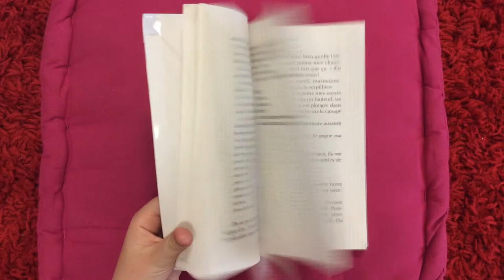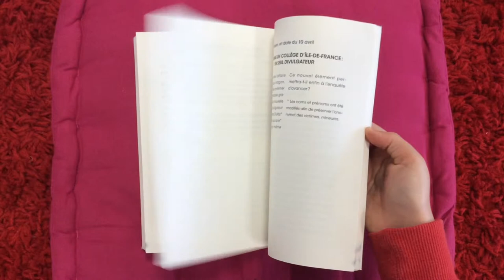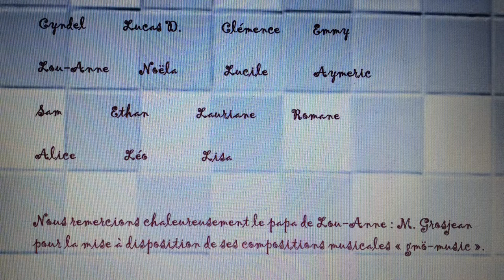Mosellire 2019 Collège La Passepierre de Château Salins Cat 6e 5e 1er prix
DescriptionDans le cadre du concours départemental des jeunes lecteurs MoseL’lire 2018/2019, les participants pouvaient présenter un livre de la sélection sous la forme d’une vidéo, à la manière de booktubeurs.

Parmi les productions vidéos lauréates de cette 12e édition, voici le booktube du Collège La Passepierre de Château Salins Cat 6e 5e 1er prix.